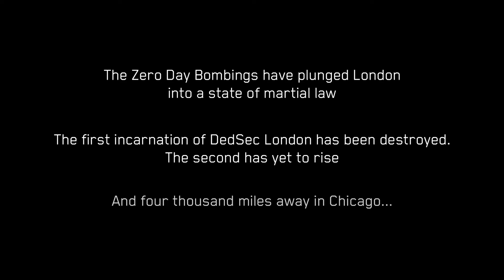Watch Dogs® Legion Bloodline Aiden Pearce Xbox Series X Gameplay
We come back after a long time away where we take control of Aiden Pearce from the the first Watch Dogs and we are task to steal something but we get interrupted by Wrench from the second game.